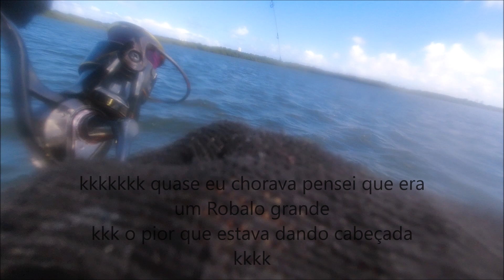Antes do sol nascer, Fomos a procura do peixe, Pesca com os amigos.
Pescaria realizada no Rio da Guia em Cabedelo PB, com os nossos amigos.

👉 02/11/22